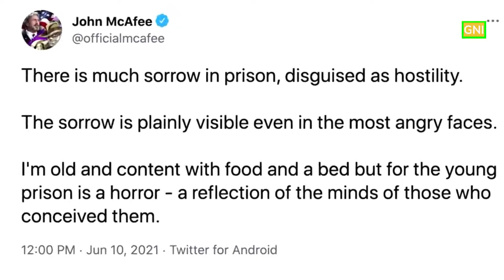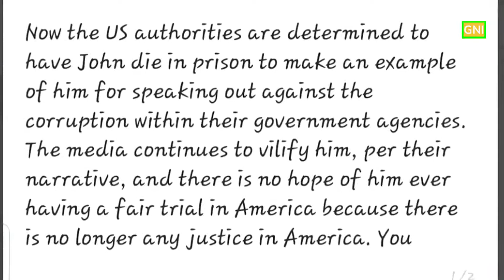British-American computer programmer John McAfee dies by suicide in Spanish prison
On June 23, 2021, McAfee was found dead due to an apparent suicide by hanging in a prison cell near Barcelona shortly after his extradition to the U.S. was authorized by Spain on tax evasion charges.